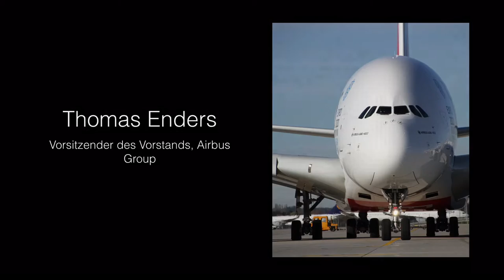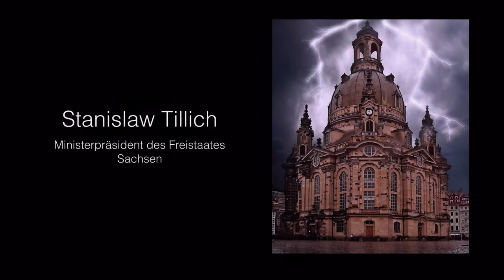Bilderberg Konferenz 2016: Teilnehmer Deutschland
Liste von Teilnehmern aus Deutschland am Bilderberg Meeting, welches vom 9. bis 12 Juni 2016 in Dresden stattfindet.

Bilderberg Konferenz
Bilderberger
Bilderberg Meeting